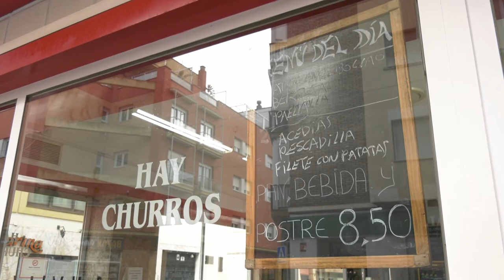VTR restricciones junta